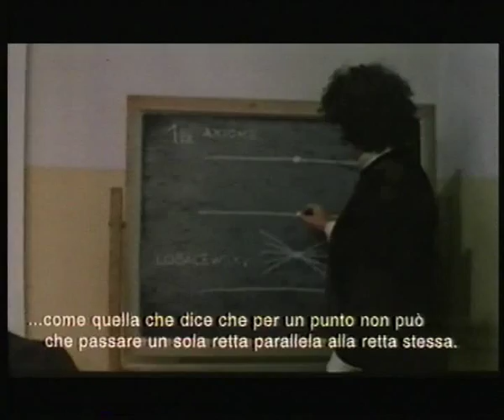Prima la musica, poi le parole Highlights 3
Lietta Tornabuoni
La Stampa
Il piccolo attore russo già interprete dell´Oscar-film «Kolja», Andrej Chalimon, è protagonista di «Prima la musica, poi le parole» di Fulvio Wetzl, film visto e premiato in numerosi festival internazionali: una storia di amori o segreti e insieme una lezione sul linguaggio e sulla solidarietà, un´analisi seria e specifica sugli strumenti del comunicare basata sul «Quartetto per archi N. 2» di Janacek e sullo strutturalismo di Ferdinand de Saussure. In una villa isolata della campagna toscana muore d´infarto Jacques Perrin. Il suo bambino di sette anni, abbandonato dalla mamma Amanda Sandrelli, rimane solo e sembra colpito da una strana malattia dell´espressione: parla un italiano corretto ma incomprensibile insegnatogli dal padre, in cui parole anche alte o raffinate risultano prive di ogni significato e sfidano l´ignoranza irritata dei medici. La psicologa Anna Bonaiuto, con l´aiuto dell´infermiera Barbara Enrichi, sottrae il bambino all´influenza benintenzionata e devastante delle terapie convenzionali e il compagno di lei, il musicista Gigio Alberti, arriva a cogliere il legame tra le parole inintelligibili pronunciate dal piccolo e la musica (o il modo di suonarla). Il film sa diventare quasi un´indagine poliziesca sulle maniere degli esseri umani di rapportarsi gli uni agli altri: il tema spesso melodrammatico o patetico della diversità si trasforma in uno studio emotivo efficace e asciutto che identifica nell´affetto, nell´amore, il primo farmaco d´ogni malattia, in particolare d´ogni malattia della mente. «Prima la musica, poi le parole», terzo film di Fulvio Wetzl, 49 anni, padovano («Rorret» e «Quattro figli unici» erano i precedenti), sceneggiatore e produttore con la propria società Nuova Dimensione, esce soltanto adesso a Torino (a Roma e Milano uscì nel 2000) per difficoltà distributive dovute soprattutto alla originalità, alla assoluta mancanza di ovvietà, alla colta sottigliezza dell´autore.
Da La Stampa, 25 marzo 2002